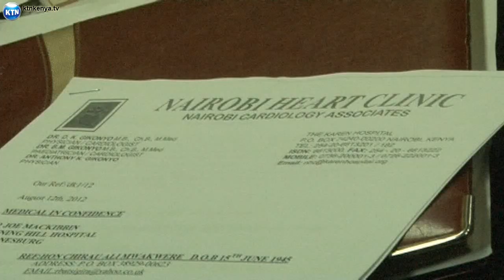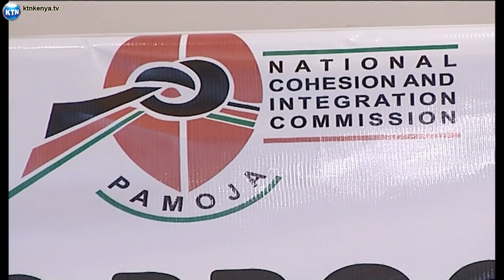Hate Speech Case: Mwakwere Hospitalised